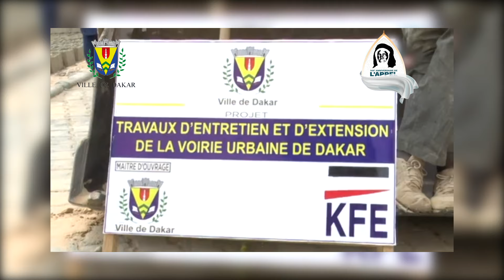jardin du prophète 2e édition episode 03 MAME LIBASSE NIANG